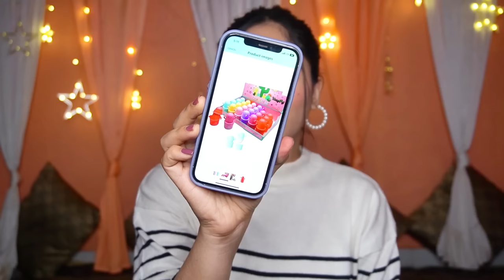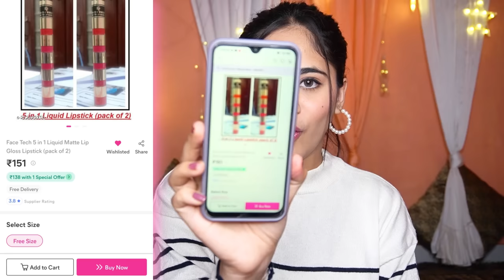Testing out Cute Viral Lipsticks😘| ₹30 Weird shape Liptint, Lipgloss,Lip balm 🤯| Ronak Qureshi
You can Follow us for daily updates and some chit chat.

Product codes
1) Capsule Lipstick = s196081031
2) 5 in 1 Lipsticks = 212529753
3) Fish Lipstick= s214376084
4) Miss beauty Juice lip Gloss= s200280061
5) Shiny Heart shape Lip gloss = s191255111

Not for Defaming or Fooling someone